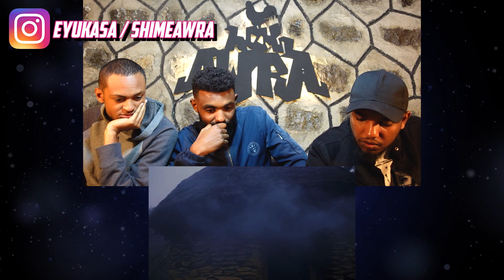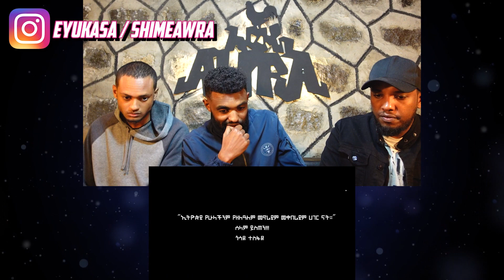Gossaye Tesfaye - Selam Yisten / AWRA.